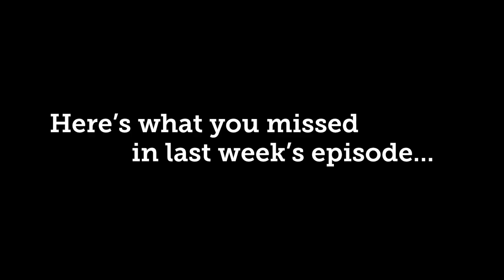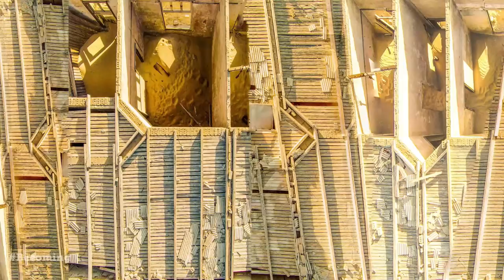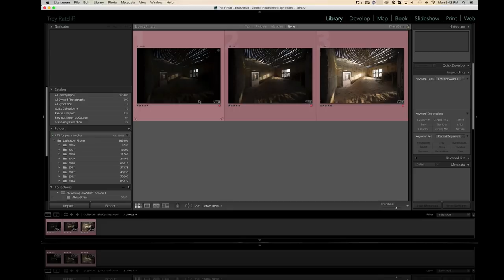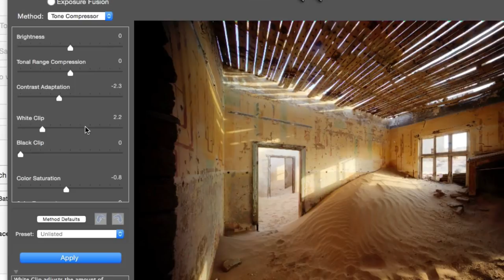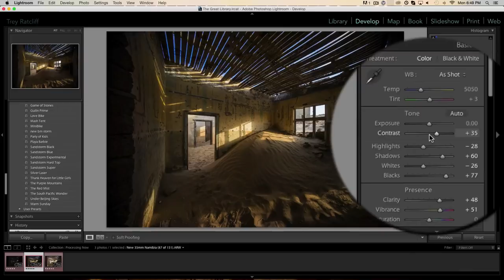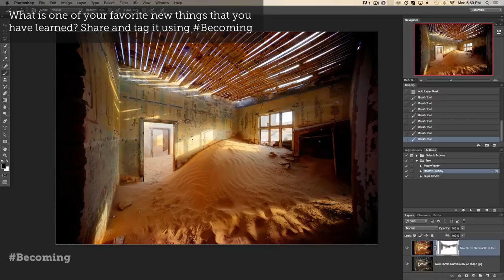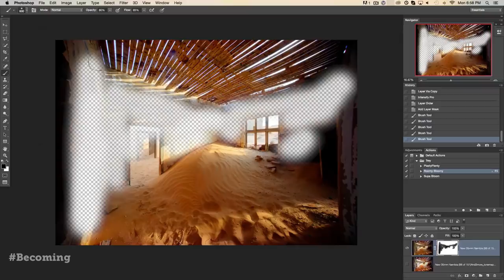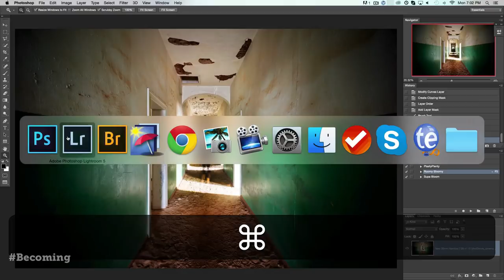Becoming an Artist - How to Find Your Creative Self Part 3 | Trey Ratcliff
Tune in every Monday starting Nov 12th for an episode from my series, Becoming an Artist. Entirely shot in Africa, this series explores the answers to the following questions…

“What is it like to become an artist?”

“What is it like to find that creative self inside of you?”

and for the practitioner: “How does Trey take and post-process his photos?”

I begin each episode with a very personal story. These might be strange stories from childhood, embarrassing stories as a grown-up, or just weird stories about how I became an artist. You’ll hear how these stories emerged as life lessons which impacted my photography and art. The 15 episodes touch upon topics such as composition, color, light and inspiration. This series will not only show you lots of photography tips & tricks but will inspire you to take your art in bold, new, and interesting directions.

My Blog (a new image from around the world every day!)